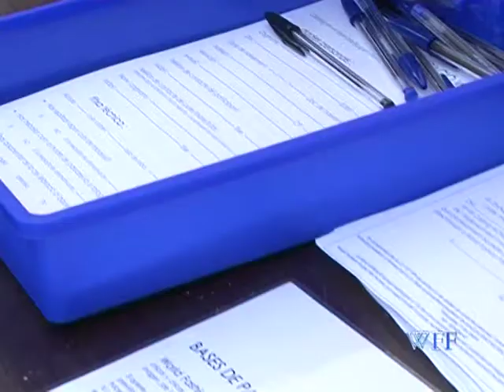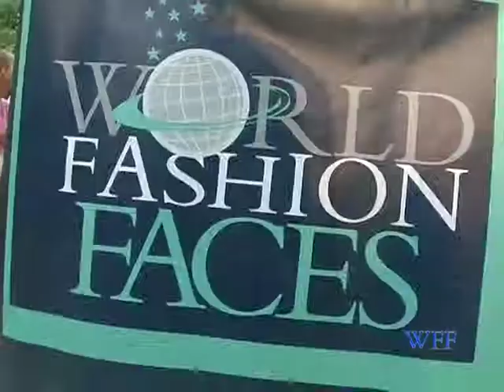WFF CAMBRILS PART 1